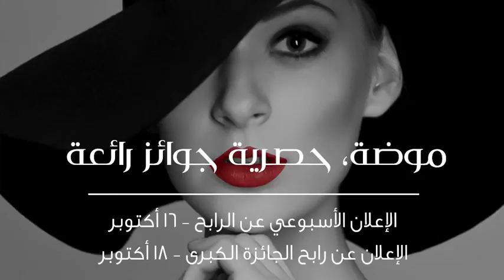التشكيلة الفاخرة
هذه هي فرصتك لربح قسائم تسوق أسبوعية بالإضافة إلى إحدى الجوائز الكبرى

تسوق وقد تكون الفائز المحظوظ بساعة هوبلو كلاسيك فيوجن للرجال في السحب الأول أو ساعة هوبلو كلاسيك فيوجن للسيدات في السحب الثاني الذين سيقامان بتاريخ ١٨ أكتوبر ٢٠٢٠

كل ما عليك فعله هو التسوق بقيمة ٣٠ دينار بحريني أو أكثر في مودا مول للتأهل في هذا السحب الرائع